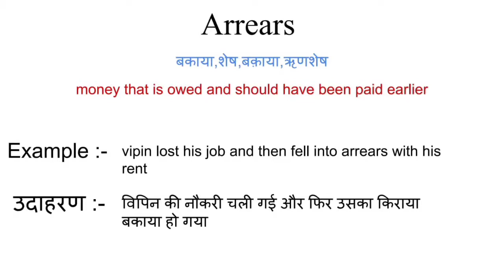Arrears meaning in hindi | arrears ka matlab kya hota hai | word meaning in hindi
arrears meaning in hindi
arrears ka matlab kya hota hai
english to hindi
word meaning
what is arrears
arrears का हिंदी अर्थ